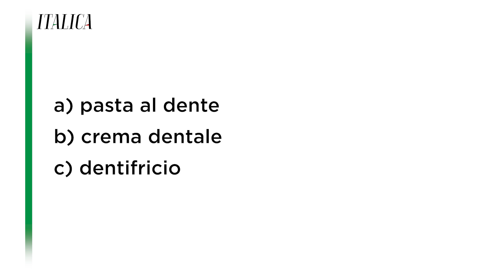Não passe vergonha na itália - higiene pessoal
Ciao Amici d'Italica!!

Chegamos à reta final do nosso desafio de 31 vídeos postados em janeiro!!

Hoje vou te ensinar algo precioso para você não passar vergonha na sua próxima viagem à Itália, tem a ver com higiene pessoal e é algo que os italianos fazem bem diferente do que nós aqui no Brasil. Não perca!

Para baixar nosso ebook "Frases úteis do dia a dia em italiano" clique no